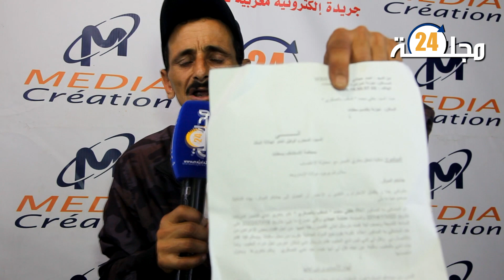صادم ... بنتي طلفة عندها 8 سنوات وبغى بغـ؛ــتـ؛ــصابها مول الحانوت بسطات